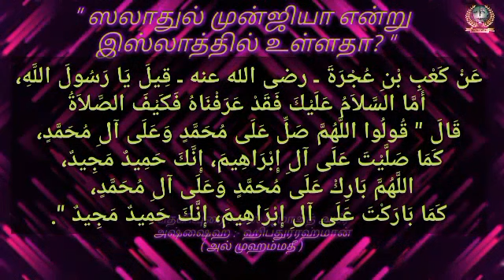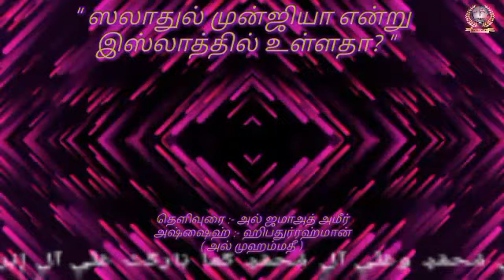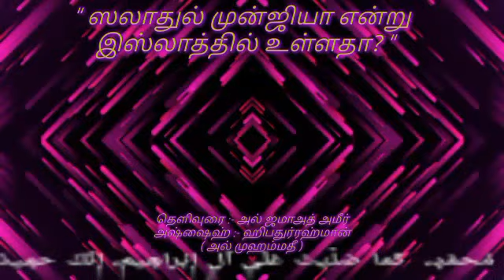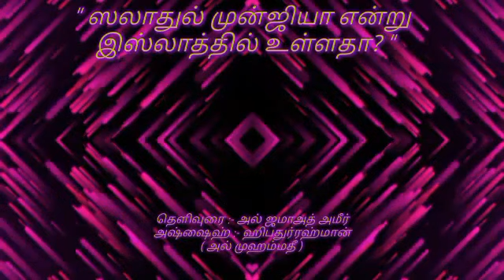" ஸலாதுல் முன்ஜியா என்று இஸ்லாத்தில் உள்ளதா? "